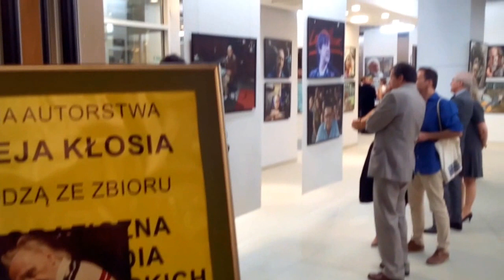DAMY RADĘ,GDY MAZUR ZA DORADZANIE NA STRONĘ PEPICZKÓW PRZEPĘDZIMY I PO LICHWIE!!!